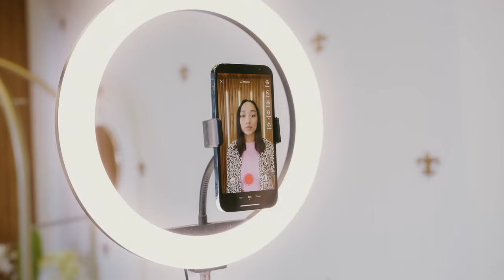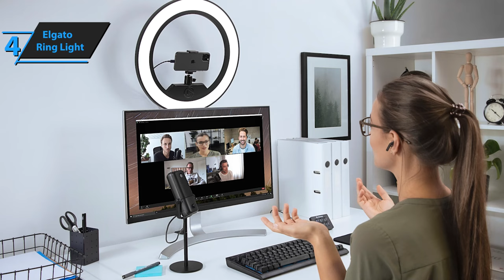Top 5 BEST Ring Lights In (2024)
➜ Links to the best Ring Lights 2024 we listed in this video:

►US Links◄
➜ 5. Neewer 18-Inch LED Ring Light
➜ 4. Elgato Ring Light
➜ 3. Rotolight LED Ring Light Kit
➜ 2. Razer Ring Light
➜ 1. Lume Cube Ring Light

We have just laid out the top 5 best Ring Lights 2024. In 5th place is the Neewer 18-Inch LED Ring Light, our pick for the best value ring light. In 4th place is the Elgato Ring Light, our pick for the best streaming ring light. In 3rd place is the Rotolight LED Ring Light Kit, our pick for the best vlogging ring light. In 2nd place is the Razer Ring Light, our pick for the best runner-up ring light. In 1st place is the Lume Cube Ring Light, our pick for the best overall ring light.